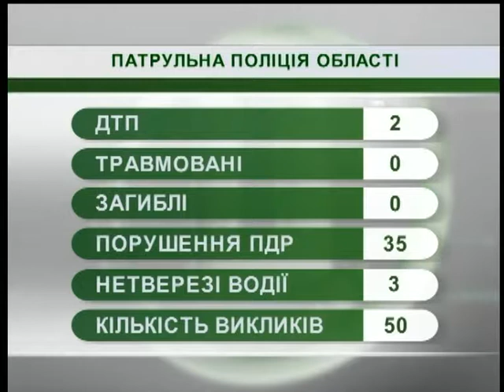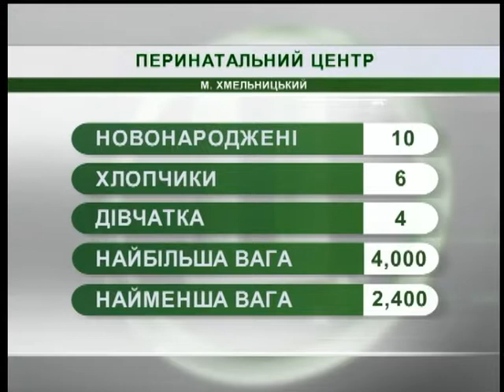03.10.2018. Новини. 07:30